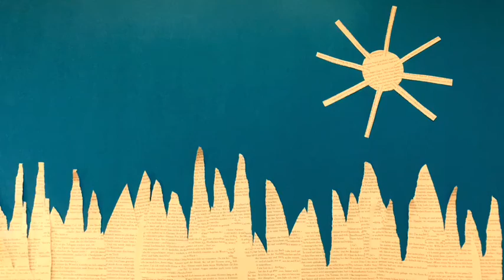r2rstopmotion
Werde selber kreativ. Dreh deinen eigenen Stop-Motion Film über dein Lieblingsmedium (Buch, eBook, Hörbuch, Film, Musik oder Spiel. ), nimm am Wettbewerb teil und gewinne tolle Preise. Die besten drei Filme werden am Abschlussevent in Basel mit dem readytoread –Oskar ausgezeichnet und feiern Premiere.

readytoread ist ein Wettbewerb der Stadtbibliothek Aarau und der GGG Stadtbibliothek Basel.